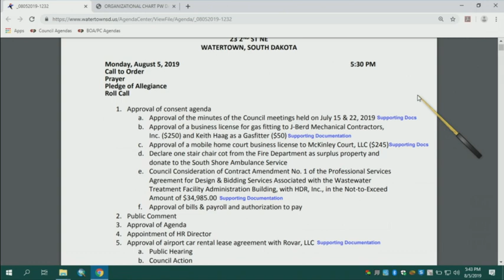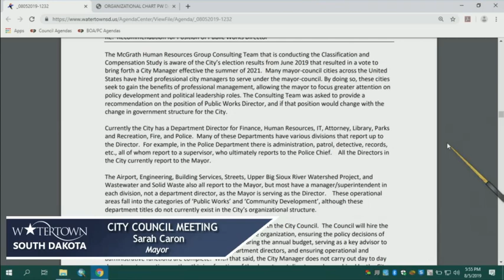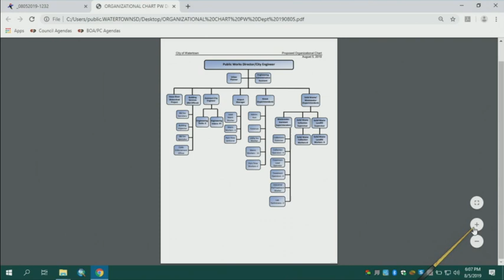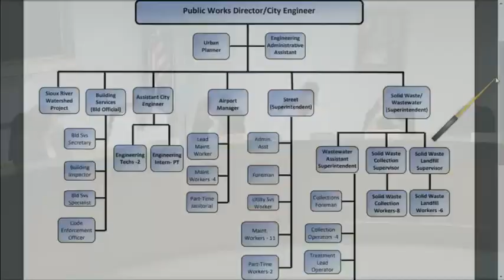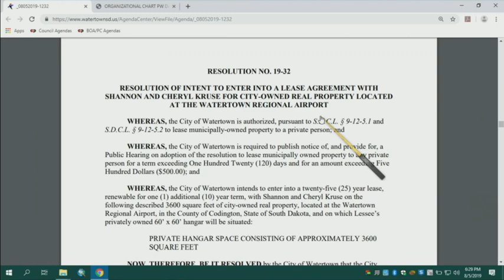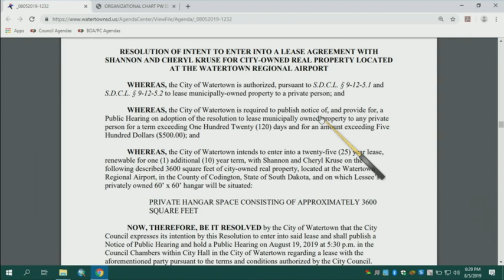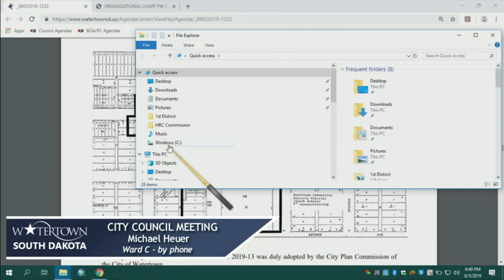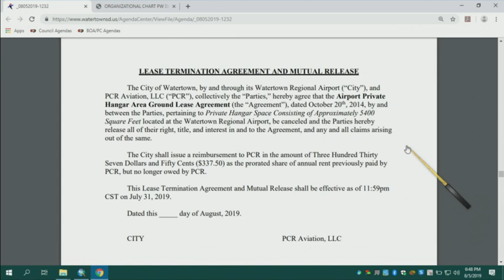Council Meeting 08 05 2019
Agenda Items include an Airport Car Rental Lease Agreement with Rovar, LLC. Additional items include Resolution No. 19-22, 19-32 and 19-33 as well as the first reading of Ordinance No. 19-09.